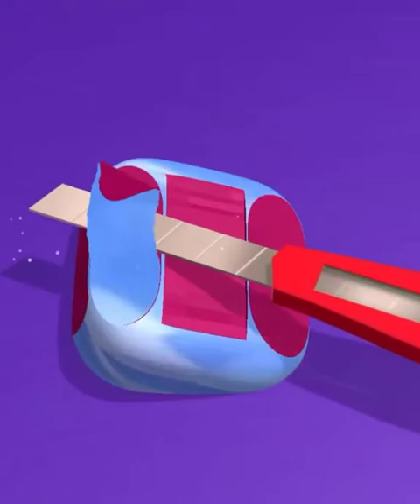Satisfying and Relaxing Soap Cutting Gameplay | Aqsoo